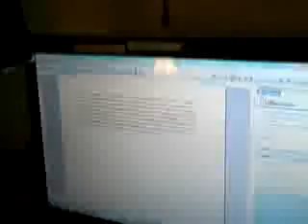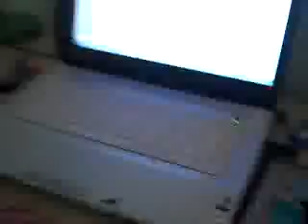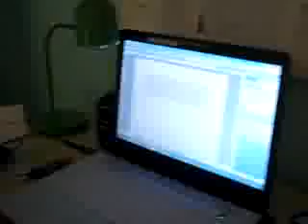The Making of School Time (parody of Tik Tok, 9 by Kesha)